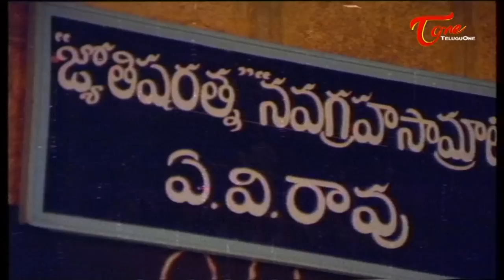Rendu Jella Seetha Comedy Scene | Furtune Teller Fun With Customer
Naresh, Purnima's Rendu Jella Seetha Movie Comedy Scenes
Cast: Naresh, Purnima, Pradeep, Mahalakshmi, Suttivelu, Allu Ramalingaiah, Sri Lakshmi, Subhaleka Sudhakar, Sutti Veerabhadra Rao
Director: Jandhyala,
Producers: K. Kesava Rao,
Music Director: Ramesh Naidu,
Language: Telugu,
Release date(s): May 1983.